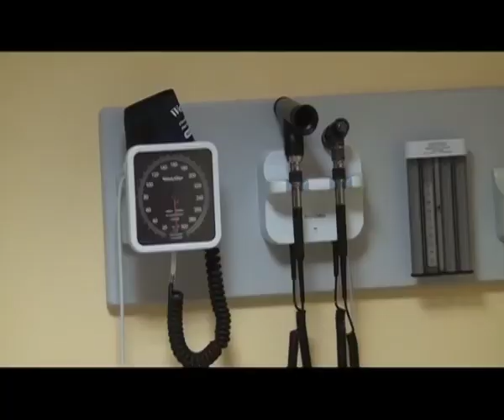Unemployed nurses turn to PDM for assistance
group of disgruntled nurses have approached the President of the Popular Democratic Movement, McHenry Venaani with a number of grievances that they would like him to take to the Chambers of Parliament, for a swift resolution.
Junias Shilunga a nursing graduate said that his group represents over 170 registered  nurses who are unable to find work.

He said that despite Government’s promises that vacancies in the state health industry are frozen, they are aware of numerous instances where the contracts of foreign nurses are clandestinely being renewed.